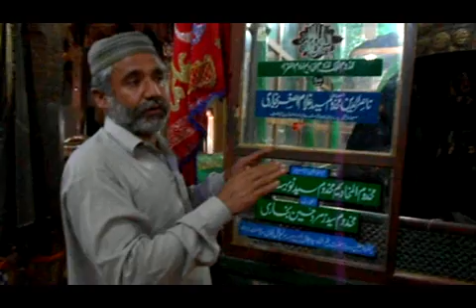Uch Shareef | Surkh Posh Bukhari | Jalaluddin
Hazarat Jalaluddin Surkh-Posh
Hazarat Jalaluddin Surkh-Posh Bukhari, ukhari's original name was Jalaluddin, kunya Abu Ahmed (ابواحمد), while Mir Surkh, Sharrif ullah, Mir Buzurg, Makhdum-ul-Azam, Jalal Akbar, Azim ulllah, Sher Shah, Jalal Azam and Surkh-Posh Bukhari were his titles. He was also known as Jalal Ganj. He was formally called Sayyid Jalaluddin Mir Surkh Bukhari as well as Shah Mir Surkh-Posh of Bukhara, Pir Jalaluddin Qutub-al-Aqtab, Sayyid Jalal or Sher Shah Sayyid Jalal.
Life: He was born on Friday, 5th Dhu al-Hijjah 595 AH (Hijri) in Bukhara, present-day Uzbekistan. He was the son of Syed Ali Al-Moeed and grandson of Syed Ja’far Muhammed Hussain. He got his early education in Bukhara under the supervision and guidance of his father. He completed his education in his seventh year and is known to have performed several miracles even in childhood. 1,500 learned men had accepted him as their spiritual leader before he had actually reached manhood. He spent his whole life in traveling and several tribes, such as the Soomro, Samma, Chadhar, Sial, Daher, and Warar and others adopted Islam owing to his efforts.
His first marriage was with daughter of Syed Qasim in Bukhara, who bore Syed Ali and Syed Ja’far he had a total 22 sons. After the death of his first wife, Syeda Fatima in Bukhara, he along with his two sons migrated at the age of forty years from Bukhara to Bhakkar, Punjab in 635 AH (Hijri). However, as per the book "Mukhdoom Jahaniyan Jahangasht" written by Muhammad Ayub Qadri, both the brothers went back to Bukhara after some time. In Bhakkar, he married daughter of Sayyid Badruddin Bhakkari, Sayyida Sharifa BibiTáhirih, with her he had two sons Sayyid Sadaruddin Mohammed Ghaus and Sayyid Bahauddin Mohamed Masoom (their descendants are settled in and around Thatta, Uch and Lahore). One daughter of Sayyid Sadaruddin Mohammed Ghaus was married to Jahaniyan Jahangasht. Later after the death of his second wife he married another daughter of Sayyid Badruddin Bhakkari Sayyida Bibi Fatima Habiba Saeeda. She bore him his youngest son Syed Ahmed Kabir (father of Jahaniyan Jahangasht).
Sayyid Jalaluddin Surkh-Posh Bukhari died at the age of 95 years on 19th Jumada al-awwal 690 AH (Hijri) (20 May 1291 CE) in Uch Sharif, Punjab.